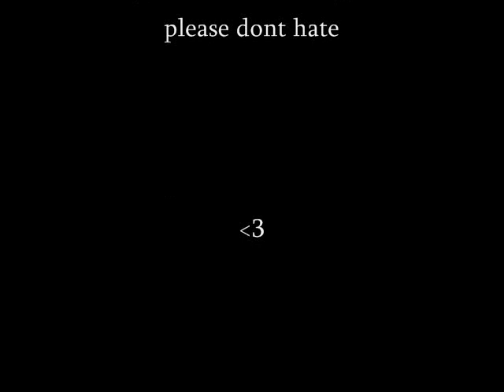Superman Jelena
hey guys, this is a quick video of how cute selena and justin is, please no rude commments. and enjoy:D